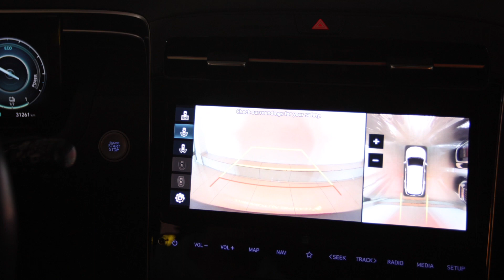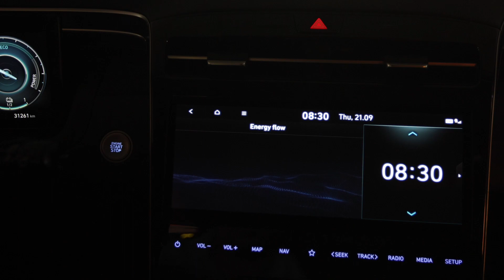Hyundai Tucson Premium 1591 cc 180 C.P Automata 2021 cod intern 9211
Showroom Galati
Blvd. Henri Coanda nr. 5
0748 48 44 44